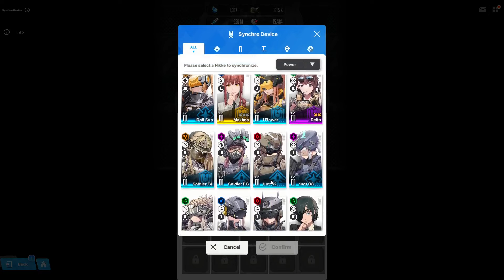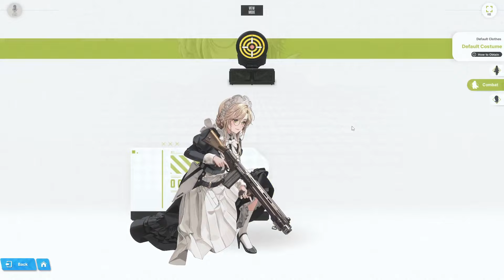My 1st Quad SSR Pull (Didn't get Alice)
Got Alice and Soda on my 1st 10 pull (got Alice twice)